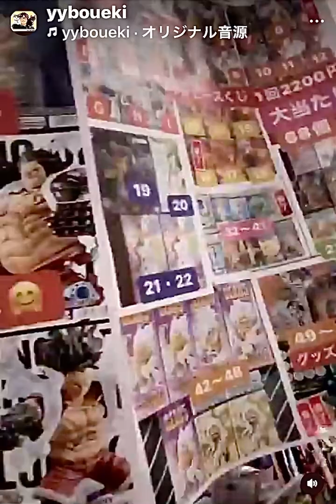9月1日マイケル様とテンちゃん出勤してます🤗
本日もマイケル様とテンちゃんと一緒に営業してます
皆さんご来店お待ちしてます🙇🤗